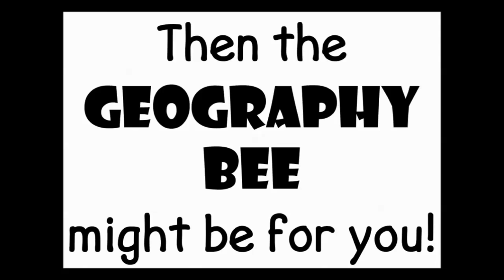5 January 2017 Announcements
Music/Photos/Videos may not be property of WCJH.